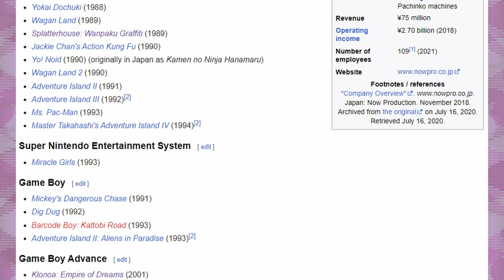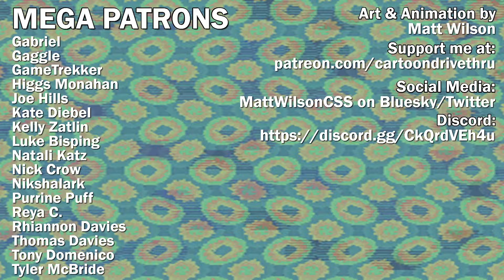UNSOLVED CRIMES is a Weird Relic of the Nintendo DS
One of the fun things about a massively successful console are finding random games lost to history that might actually be pretty fun, even if they're more like junk food than high cuisine. Unsolved Crimes for the NDS is one such curio...

MERCH FINALLY AVAILABLE! for shirts and more!

MUSIC BY SAVESTATES! SAVESTATES is my music brand, mostly known for video game bleep bloop music!